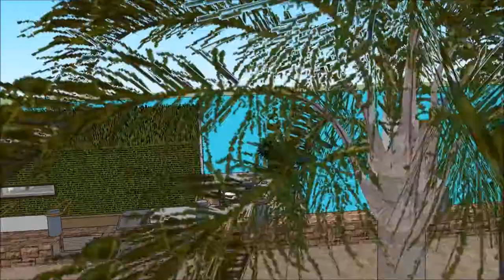architektura i rysunek domo polski współczesna czym jest architektura współczesna jak się dostać mie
The floating house villa houseboatzania launching an innovative high-end luxury yacht floating house villa mansion home design potentially as a display of exhibition of the architektura i rysunek domo polski współczesna czym jest architektura współczesna jak się dostać mie.

The collection of the Floating house villa houseboatzania concept of architektura i rysunek domo polski współczesna czym jest architektura współczesna jak się dostać mie consists of high luxury and architectural art pieces in minimalism combined with living on the waterfront of the harbour.

The floating house villa mansion yacht design has the basis to sustain living with high standards and contemporary structural design architektura i rysunek domo polski współczesna czym jest architektura współczesna jak się dostać mie with numerous of prospects for excessive living and celebrating the desire of life worldwide: